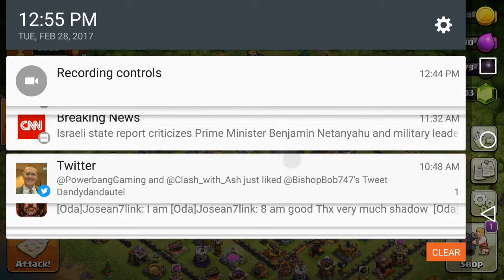Clash of Clans Rant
Semi Serious New Players Needed or Bust!!!